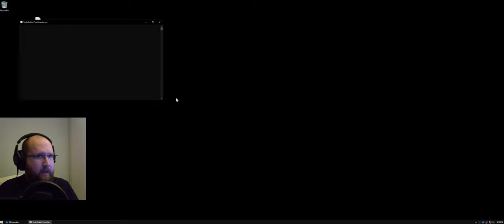Space piracy in 8 steps...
🦄 It only takes 8 steps to walk the path of an epic space pirate in Star Citizen.

Star Citizen is an in-development multiplayer space trading and combat simulation game. The game is being developed and published by Cloud Imperium Games for Microsoft Windows. Star Citizen is being led by director Chris Roberts.